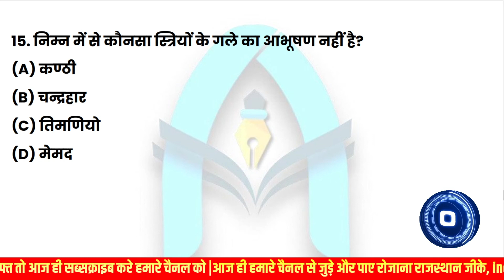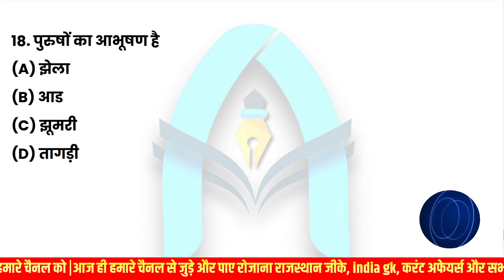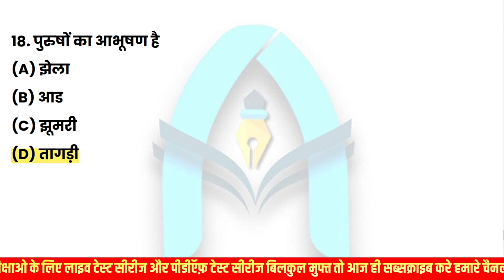Rajasthan Patwari GK Test 9 | Patwari exam 2021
Rajasthan Patwari GK Test 9 | rajasthan gk for patwari | Patwari exam 2021

anvira education,
Rajasthan gk,